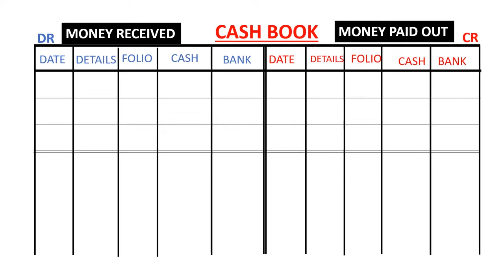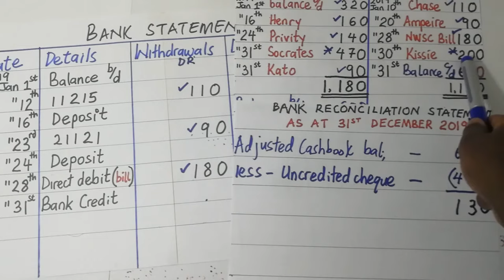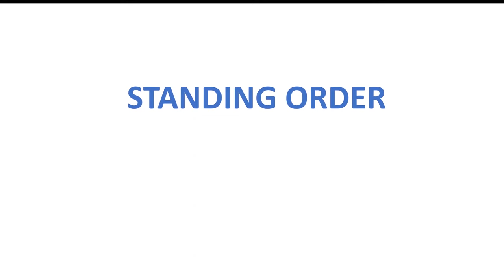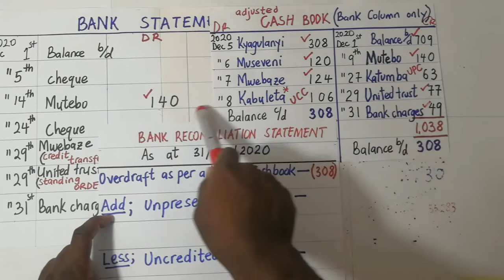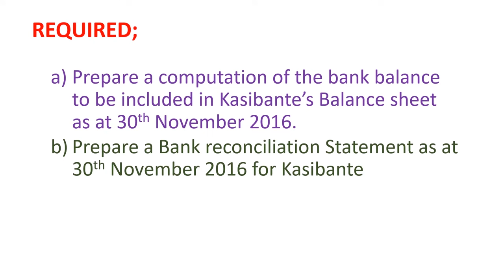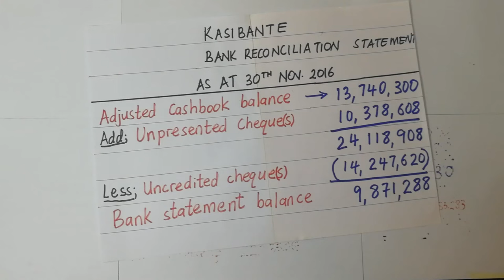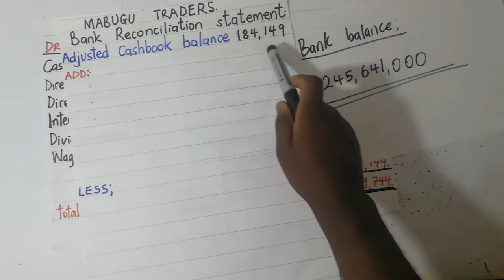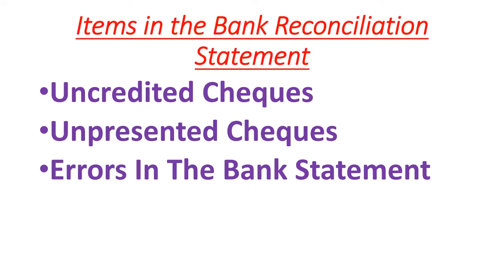FULL LECTURE BANK RECONCILIATION STATEMENT